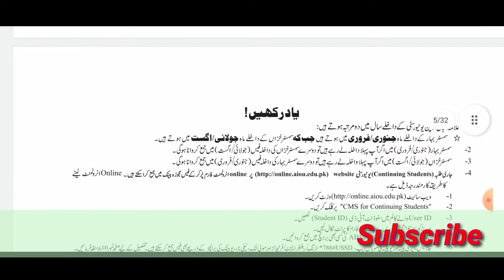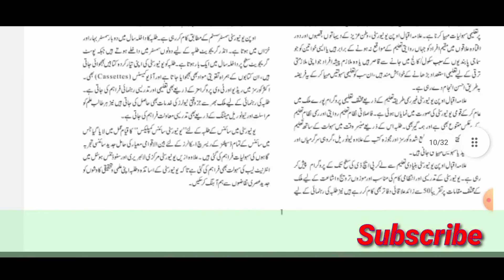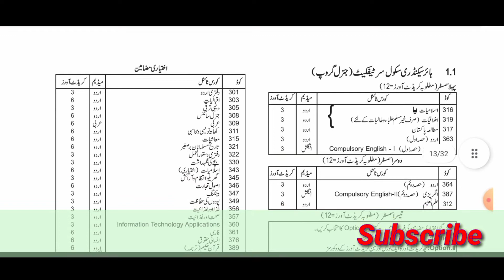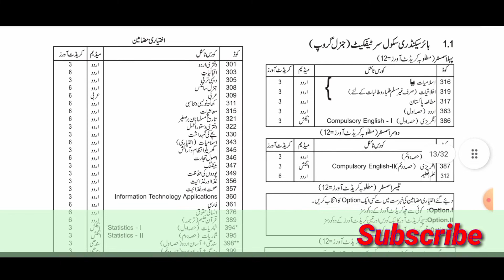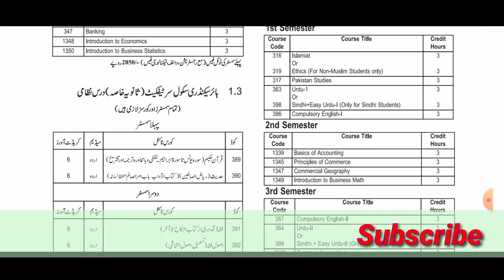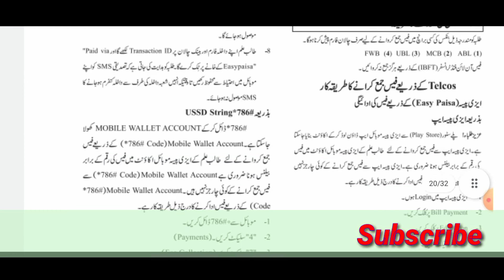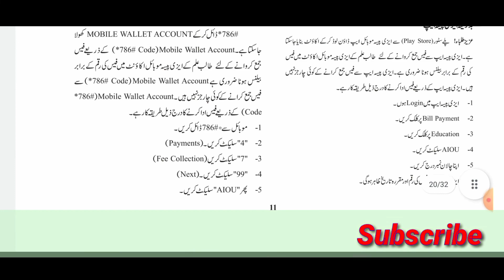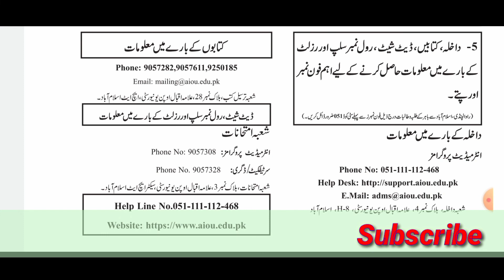AIOU Intermediate/FA Admissions 2023 for fresh and continuous Students.AIOU sy FA ka admission 2023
Allama Iqbal Open University Islamabad FA admission 2023 complete information with detail.
after watching this video you fill your inter admission form easily.
How to Apply AIOU FA#admission #2023 New Students and Continuous Students of FA Allama Iqbal Open University online Allama Iqbal Open University admission for FA.
You can find here fresh, continuous, fail and reappear admission in Allama Iqbal Open University Islamabad for Spring semester. All the interested students be ready for the admission for 2023 in Allama Iqbal Open University Islamabad. You can always find here latest information about Allama Iqbal Open University Islamabad.
i tell you about intermediate admission (how you fill your admission form on Allama Iqbal open university website), how you check you books dispatch and how you manage your course assignments through your course books, how you check your tutors maling address
and how to send assignments your tutors, how you use CMS for your result and roll numbers lip. how you download your roll numbers slip from your CMS portal. you can check your result by Allama iqbal open university website cms portal and i tell you how you attend your workshops by using LMS portal and how to upload your assignments by using LMS portal and how to check your assignments marks in LMS Portal.
and i tell you about online challan generating for provisional certificate, your degree, duplicate degree, normal degree, urgent degree, balance fee etc and many more informations about Allama Iqbal Open University Islamabad.